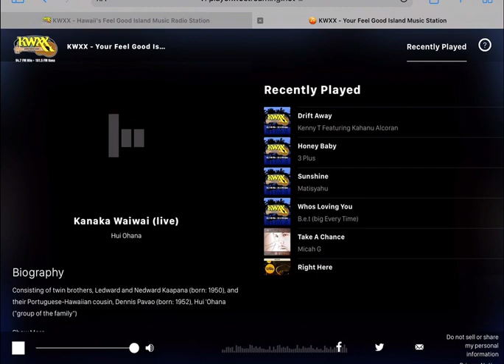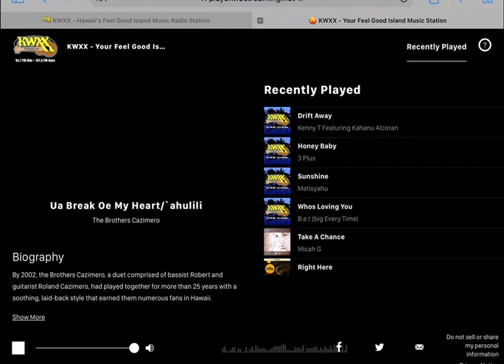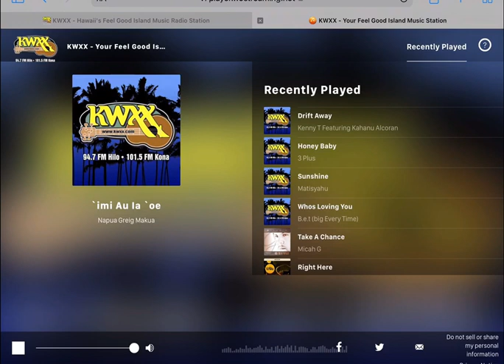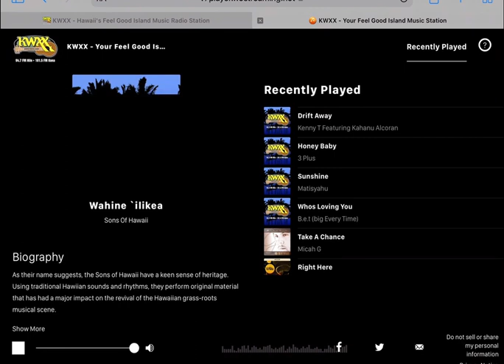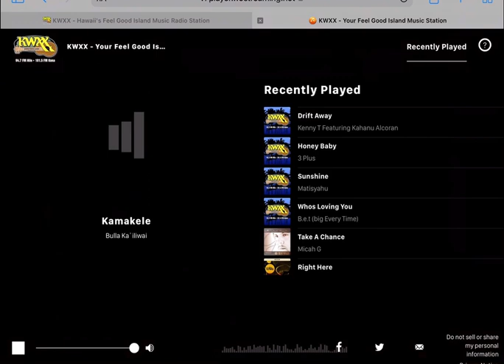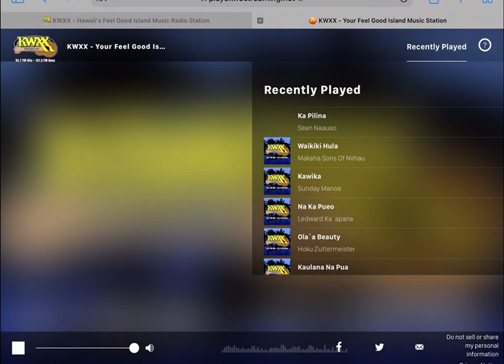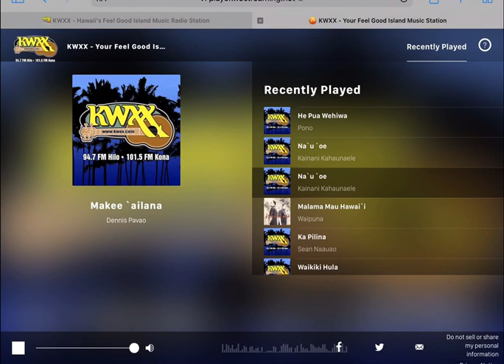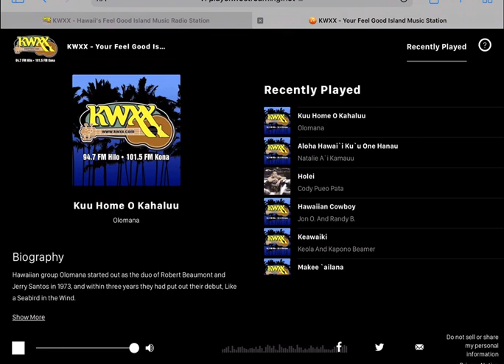KWXX (Hawaiian Radio Music) - 6/25/23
KWXX is a radio station hosted from the Big Island of Hawaiʻi. On Sundays at 4-7pm (HT), the show "Alana I Kai Hikina" airs traditional Hawaiian music, with the DJs Kaimana and Kawehi speaking only in Hawaiian! However, if you don't live on the Hawaiian islands, you won't have access to the show - neither from the radio nor from Live the feature on their That's why we made this playlist - enjoy!